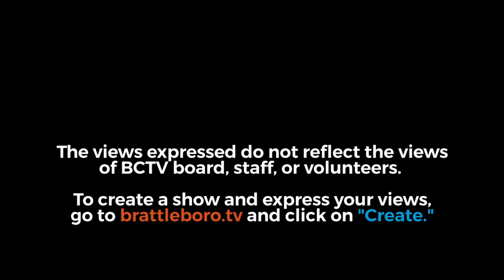Poems to Live By: Ep 6 - Walt Whitman and Martin Luther King Jr.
The former Vermont Poet Laureate Chard deNiord reads poems by Walt Whitman and Martin Luther King Jr.